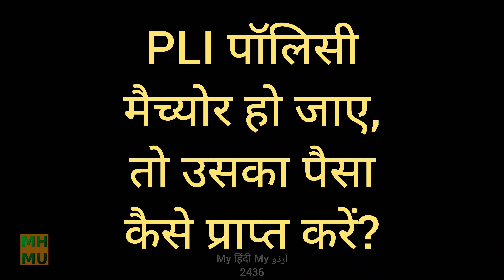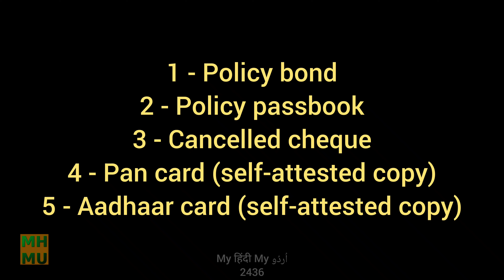PLI policy maturity | Postal Life Insurance | MHMU | Moin Shamsi | My Hindi My Urdu | 2436